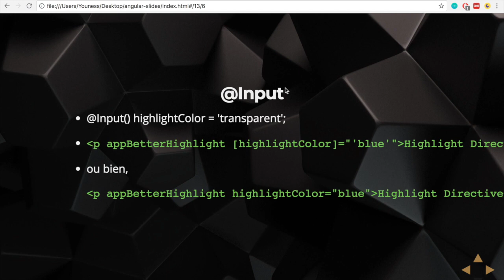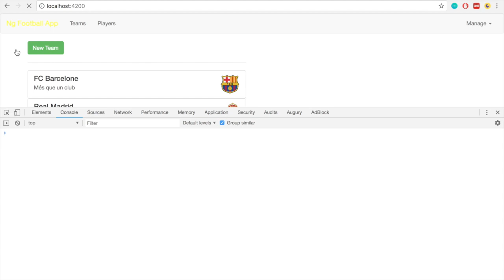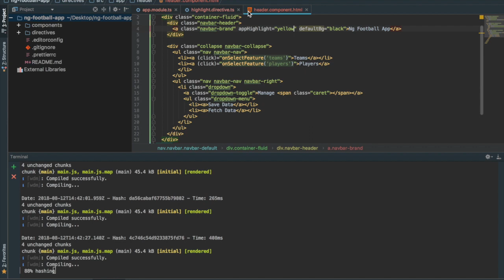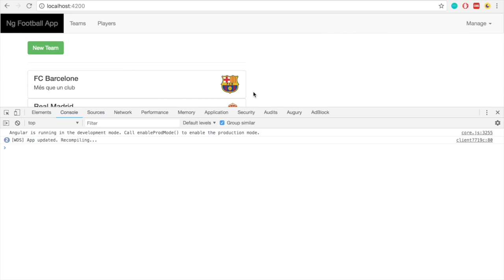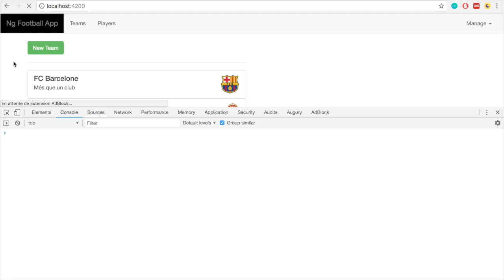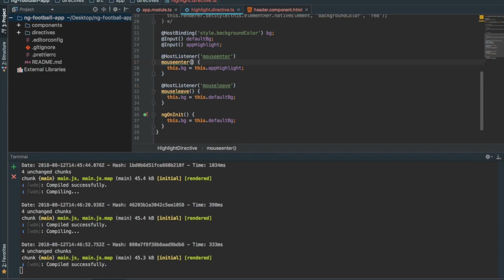6- 6- Directives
Code source de la partie "directives" (de la vidéo 6- 1 jusqu'à la partie 6- 8)